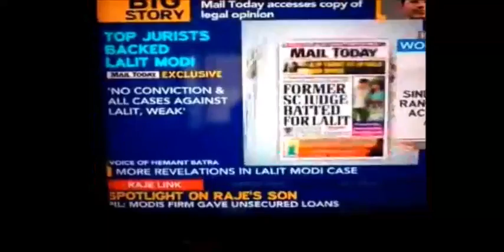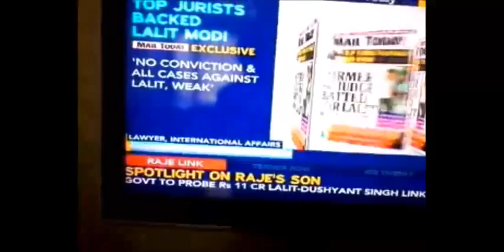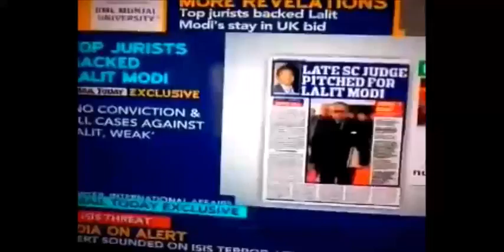Hemant Batra, International Lawyer on India Today TV - Lalit Modi Legal Issue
#‎IndiaToday #‎LalitModi My analysis of the instant legal matter. 1. He is neither facing any judicial trial nor has he ever been convicted; 2.FEMA is a non-penal (non-criminal) statute; 3. erstwhile FERA a draconian law was replaced by FEMA; 4. He is not a fugitive or absconder as per any legal definition; 5. He is lawfully residing in UK for nearly half a decade as per stringent British immigration policy which permits only deserving people to get visa/residency; 6. Custodial investigation is not mandated by law in FEMA cases unless sanctioned by a court of law; 7. Undoubtedly he conceptualized and originated a unique sporting event; and finally, 8. Life and Liberty are inherent human rights, they can neither be compromised nor be a part of any collaterally damaging conspiracy.

Hemant Batra is founder of law firm Kaden Boriss and is also secretary general of Saarclaw.